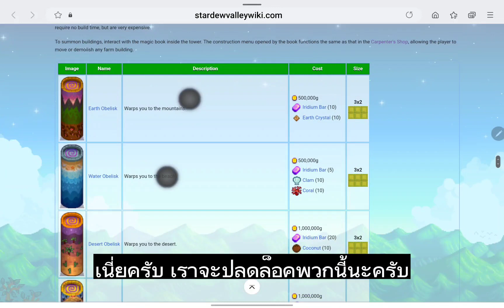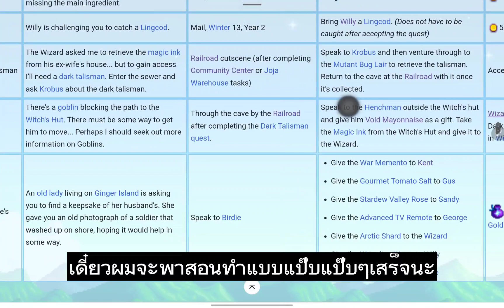Stardew Valley -Part 48 อุปกรณ์วิเศษช่วยเก็บพืชผัก ไม่ต้องเก็บเองให้เมื่อยมือๆๆ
1 การติดตามของคุณมันช่วยให้ผมมีกำลังใจในการทำคลิป ที่จะหาข้อมูลดีๆๆ มาให้คุณ และมันมีค่าต่อใจผมมากมากกกกกกกกกกกกกกก  ผมพูดจริงจริง  และขอขอบคุณทุกท่านที่กดติดตามกันด้วยนะคร้าบ
จั่วหัวซะเว่อร์ แต่ก็แปลให้ดูโก้ๆแบบนั้นได้ล่ะจ้า ในบทความนี้ก็จะอธิบายวิธีการผ่านเควส น้ำหมึกมนตรา หรือเควสพ่อมด (Wizard Quest) นี้ใน Stardew Valley ไล่ไปทีละขั้นโดยละม่อม
วิธีทำเควส น้ำหมึกมนตรา

เงื่อนไขของการปลดล๊อค quest นี้คือ ผู้เล่นต้องบูรณะ Community Center หรือทำการจ่ายเงินค่าสมาชิกของ Joja จนครบเล้ว (ผ่าน event อาคารสมบูรณ์ของฝั่งใดฝั่งหนึ่งเรียบร้อย) จากเงื่อนไขดังกล่าวทำให้มั่นใจได้เลยว่า มันไม่ใช่ quest ที่จะทำได้แต่แรก และของตอบแทนก็ไม่ได้หาได้ง่ายๆ แน่นอน
ผู้เล่นที่ผ่านเงื่อนไขดังกล่าวแล้ว สามารถเริ่ม quest นี้ได้ทันทีโดยเดินทางไปยังสถานีรถไฟด้านบนของตัวเมือง เกมจะตัดเข้าสู่ event ของ quest นี้และมีพ่อมดเป็นตัวดำเนินเรื่องให้เรา และจะเริ่มเควส น้ำหมึกมนตรา ครึ่งแรก ยันต์แห่งความมืด (Dark Talisman)
พอ
เควสยันต์แห่งความมืด (Dark Talisman)
ผู้เล่นจะพบกับพ่อมดและเส้นทางใหม่ที่ถูกปิดกั้นเอาไว้โดยตัวพ่อมดเอง เขาจะเล่าถึงอดีตชีวิตการแต่งงานของเขา ชีวิตการแต่งงานที่เคยไปได้ด้วยดีต้องมาพังเพราะความผิดพลาดของตัวเขาเอง ภรรยาของเขาได้โกรธและกลายเป็นแม่มดที่คอยสาปชาวบ้านไปทั่ว (เอ๊า ตกลงที่มาป่วนนี่คุณภรรยาเรอะ) เขาได้ทำการปิดเส้นทางไปยังบ้านของเธอเพื่อป้องกันไม่ให้มีคนเดือดร้อนไปมากกว่านี้ แต่บังเอิญว่าตอนที่ทะเลาะกันนั้น แม่มดได้ฉกเอาน้ำหมึกมนตราของเขาไปด้วย และตอนนี้เขาต้องการมันกลับมา
เพียงแต่มีปัญหาอยู่ว่า เขาเองไม่สามารถมองเห็นแม่มดในตอนนี้ได้อีกแล้ว จึงต้องการความช่วยเหลือของผู้เล่นอย่างเราแทน ผนึกเส้นทางนี้สามารถปลดออกได้ด้วย”ยันต์แห่งความมืด” พ่อมดจะให้เบาะแสกับผู้เล่นว่า Krobus ที่อาศัยอยู่ในท่อระบายน้ำจะรู้ว่ามันอยู่ที่ไหน ก่อนจะฝากฝังภารกิจนี้ให้กับผู้เล่นและบอกว่างานนี้คุ้มค่าเหนื่อยแน่นอน
จากการถามทาง Krobus เขาจะบอกว่าเคยมีอยู่แต่เผลอทำตกไว้ระหว่างที่สำรวจซอกแห่งหนึ่งในท่อแล้ว ตัวเขาเองได้ปิดทางเข้าออกซอกนั้นไว้เพราะข้างในมันมีเริ่มเละเทะและอันตรายขึ้นเรื่อยๆ แต่เมื่อผู้เล่นต้องการจะเข้าไป เขาก็จะเปิดทางให้ แน่นอนว่าไฟเขียวขนาดนี้ก็ไม่ต้องรออะไรให้วุ่นวาย บุกตามไปได้เลย เบเบ
ภายในซอก ผู้เล่นจะพบกับหนอนชาเขียวที่มีจำนวนมากมายไม่น้อยอยู่ และความร้ายของพวกมันก็มีอยู่ไม่น้อยเช่นกัน ถ้าเผลอๆอาจจะโดนงาบเอาเสียได้ ก็อย่าลืมเป้าหมายที่แท้จริงในการไปเก็บผ้ายันต์มา ให้ผู้เล่นตีฝ่าดงหนอนและวัชพืชขึ้นไปด้านบนเรื่อยๆ จะเจอหีบที่เก็บผ้ายันต์อยู่ได้ไม่ยาก ไม่ต้องวนไปวนมาเยี่ยงดันเจี้ยนเกม RPG โหดๆ
หลังจากได้รับยันต์แห่งความมืดมา ผู้เล่นไม่ต้องกลับไปหาพ่อมด แต่ให้ไปที่ผนึกที่สถานีรถไฟอีกครั้งเพื่อปลดผนึกได้เลย เส้นทางจะเปิดออกเผยให้เห็นถ้ำเล็กๆ ข้างในพร้อมกับวงเวทย์ที่พื้น
วงเวทย์นั้นจะวาร์ปผู้เล่นมายังสถานที่ลึกลับแห่งหนึ่งอันเป็นที่พักของแม่มด โดยมีก๊อปลิน Henchman ขวางทางไม่ให้ไปต่อ ให้เข้าไม่ได้จริงๆ ไม่งั้นเก๊าตกงานแน่ๆเลย พร้อมปรากฎ quest ขึ้นมา แสดงถึงการที่ผู้เล่นต้องไปหาข้อมูลของก๊อปลินที่ขวางทางไปยังบ้านแม่มดนี้ซักหน่อย

ในห้องสมุดประจำเมืองนั้น บนชั้นหนังสือทางขวามือติดกับ Gunther จะมีหนังสือที่อธิบายเกี่ยวกับก๊อปลินอยู่ และกล่าวถึงของโปรดของพวกมันคือ void mayonnaise ….. แน่นอนว่ามันก็ต้องทำจาก void egg นั่นแหละจ้า… (ผู้เล่นสามารถหา void egg ได้จากร้านค้ารถเข็นแบบสุ่ม, ลุ้นว่าแม่มดจะสาปไก่ในเล้าหรือไม่, หาซื้อได้จาก Krobus จากนั้นเอาไปโยนลงเครื่องปั่นมายองเนส เรียบร้อยได้ละ void mayonnaise)
ด้วยความสามารถของผู้เล่น ก็จัดการหา void mayonnaise มามอบให้กับก๊อปลิน Henchman ที่แค่เห็นก็อดใจไม่ไหว ทิ้งหน้าที่หนีไปบริโภคหน้าตาเฉย ปล่อยให้บุกรุกบ้านแม่มดได้ตามสะดวก ก็จัดให้เขาหน่อยนะ
ในบ้านจะมีขวดหมึกเจ้าปัญหาอยู่บนโต๊ะ เก็บมาซะให้เรียบร้อยก่อน แน่นอนว่ารูปปั้นที่เห็นนั้นก็สามารถสำรวจได้นะจ๊ะ

รางวัลที่บ้านแม่มด

Dark Shrine of Selfishness (ซ้ายมือ) – สละ Prismatic Shard เพื่อทำให้ลูกเรากลายเป็นนกบินหนีไป คาดว่าสำหรับคนที่มีปัญหาเรื่องดูแลลูกหรือตั้งชื่อผิด ระบุเพศผิดก็ว่ากันไปจ๊ะ

Dark Shrine of Memory (อันกลาง) – จ่าย 30,000 g เพื่อทำให้คู่สมรสที่เราหย่าลืมไปว่าเราเคยมีความสัมพันธ์กัน (กลับไปเป็นชาวเมืองปกติ)

Dark Shrine of Night Terrors (ขวามือ) – สละ Strange Bun เพื่อทำให้ฟาร์มของเรามีสัตว์ประหลาดบุกยามค่ำคืน (ยังไม่ทราบว่าอัตราการปรากฎตัวมากน้อยแค่ไหน แต่ดูไม่เยอะมากนัก)
เสร็จกิจแล้วก็สามารถไปเหยียบวงเวทย์สีแดงที่พื้นได้ทันที วงเวทย์นี้จะพาผู้เล่นมายังชั้นใต้ดินของหอคอยพ่อมด เมื่อกลับขึ้นชั้นบนมาเกมจะตัดมาเข้าสู่ event อีกครั้ง
 คัมภีร์แห่งการเรียกสรร เป็นสิ่งที่จะช่วยสร้างสิ่งปลูกสร้างเวทย์มนตร์ให้กับฟาร์มของผู้เล่นได้ พร้อมกล่าวขอบคุณผู้เล่นทิ้งท้ายสำหรับงานยุ่งๆครั้งนี้ก่อนจะลืม
รางวัลเควสส่วนของพ่อมด (สิ่งปลูกสร้างมายา)

สำหรับสิ่งปลูกสร้างดังกล่าวก็มีทั้งสิ้น 4 ชนิด และแต่ละอย่างมันก็ช่าง ……….. โอ๊ก (ทุกชิ้นใช้พื้นที่ขนาดยาว 3 สูง 2)

Jumino Hut : ทำให้ Jumino ช่วยเราเก็บผลผลิตรอบๆตัว Jumino Hut ได้ มีระยะ 8 ช่องจากทุกทิศของตัว Hut สั่งเปิดปิดการใช้งานได้ และจะไม่เก็บเกี่ยวตอนที่ฝนหรือหิมะตก

Golden Clock : ป้องกันไม่ให้มีขยะปรากฎในสวน, ทำให้รั้วไม่มีวันเสียหายอีก (ปกติจะค่อยๆ เสียหายลงไป)

Earth Obelisk : วาร์ปไปยังจุดวาร์ปบนภูเขา
Water Obelisk : วาร์ปไปยังจุดวาร์ปที่ชายหาด
Desert Obelisk : วาร์ปไปยังทะเลทราย
นอกจากจะสร้างสิ่งปลูกสร้างได้แล้ว
ติดตามเพจเฟสบุ๊คใหม่ของเราได้ที่